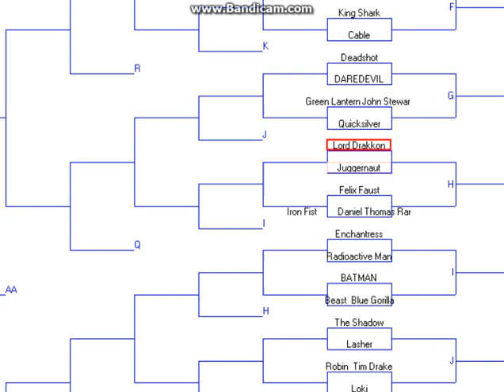Cable VS King Shark